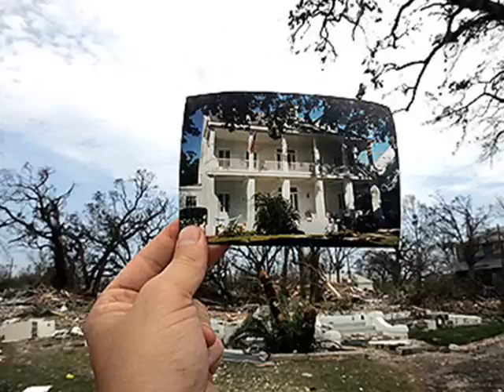Katrina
Disco Goddess Ft. Tami Gosnell perform "Katrina" inspired by the horrible events of Hurricane Katrina. The video was directed/edited by Erik Gosnell